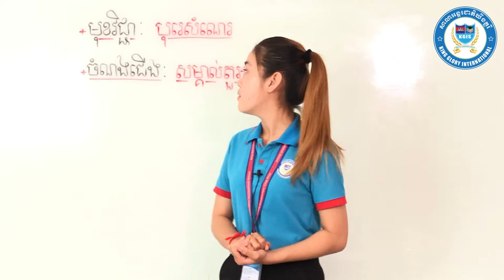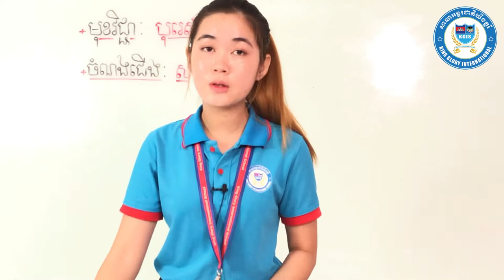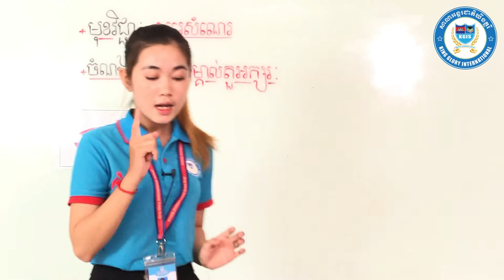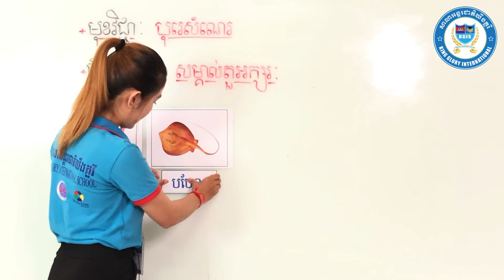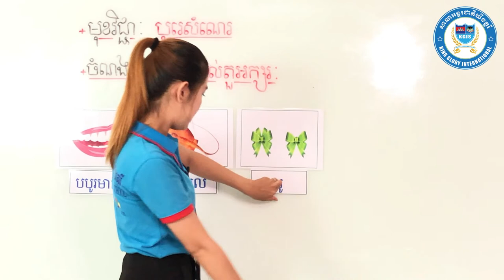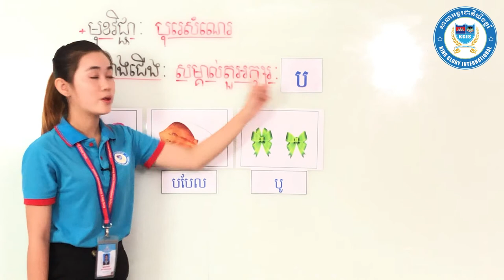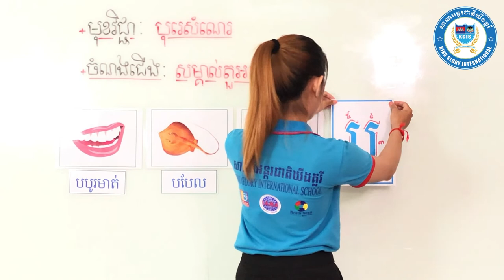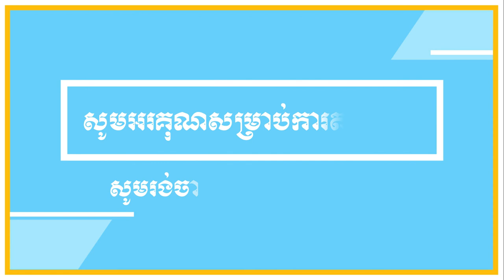វិធីសាស្រ្តបង្រៀនមត្តេយ្យ មេរៀន​អក្សរ ប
វិធីសាស្រ្តក្នុងការបង្រៀន​អក្សរ​ដល់កូនៗ មតេ្តយ្យសិក្សា ជំនួយដល់មាតាបិតាដែលបង្រៀនកូននៅផ្ទះ​​ How​​ to teach letter ប? How​​ to help parent teach letter for kindergarten? Home​_Schooling